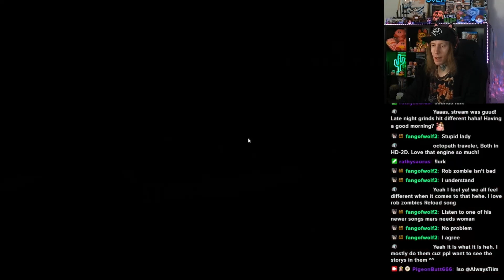If I tickle you with my feathers, is that a trap? (Home Defender)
From Twitch Stream (December 26th, 2023)

Me: Mom, can we have Home Alone
Mom: No we have Home Alone at home